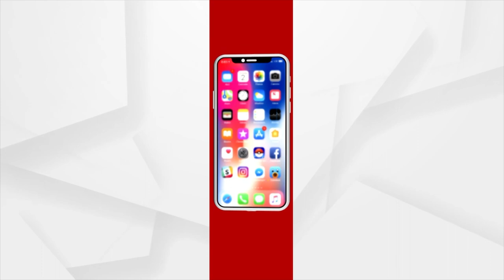Everyone Will Be Given Responsibility: BJP State President Manmohan Samal